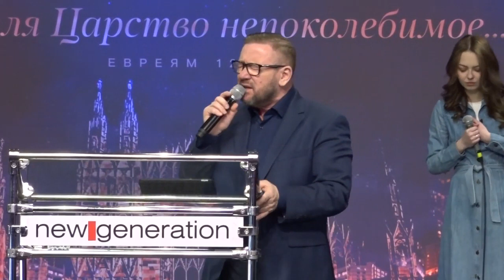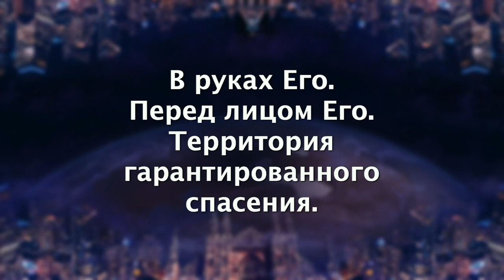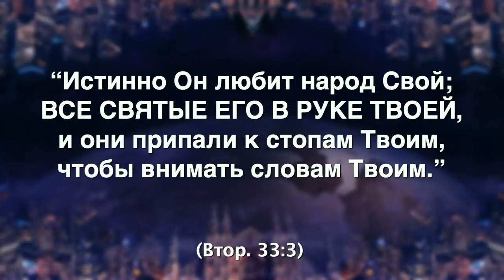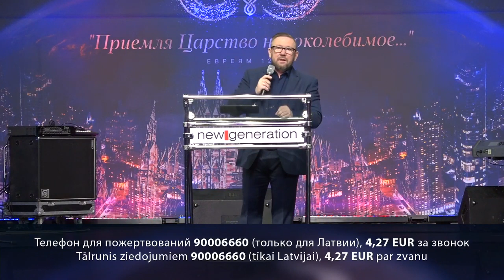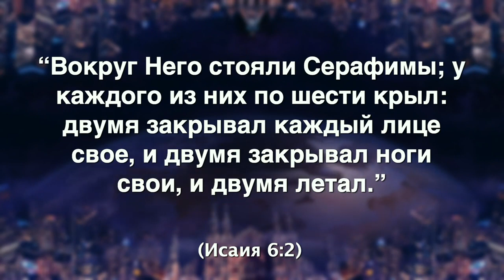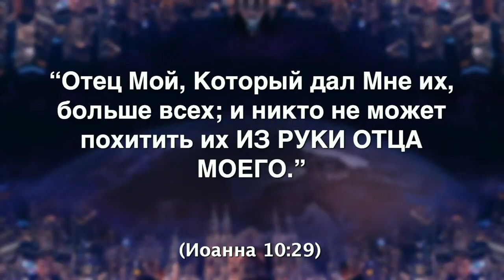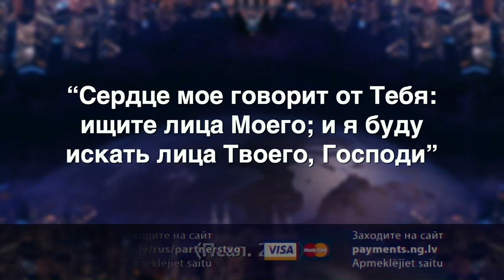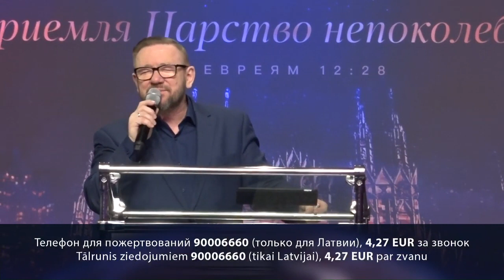В руках Его. Перед лицом Его. Территория гарантированного спасения (Алексей Ледяев), 06.05.20.